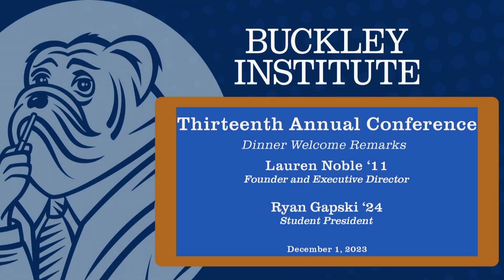13th Annual Conference: Remarks from Lauren Noble ’11 and Ryan Gapski ’24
On December 1, 2023, the Buckley Institute hosted its Thirteenth Annual Conference at the Omni New Haven Hotel in New Haven, CT, this year recognizing the 75th anniversary of the publication of Richard Weaver’s Ideas Have Consequences.

Lauren Noble ’11, Buckley Institute founder and executive director, delivered welcoming remarks. Student President Ryan Gapski ’24 reflected on his time with the Buckley Institute.